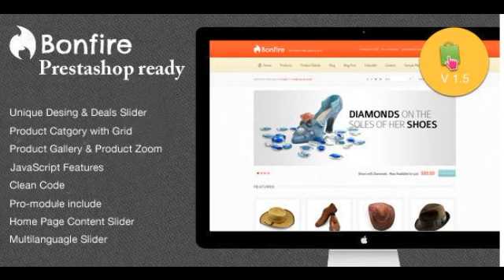Preview Bonfire - Premium Prestashop Theme Shopping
Bonfire Prestashop theme [Prestashop v 1.4.8 _#38; v1.5.1] Version 1.5.2 is responsive for ipad and iphone The popular Bonfire ecommerce is now available for Pre...

          , Columns
             : 2

          , Software Version
             : PrestaShop 1.4.8, P...